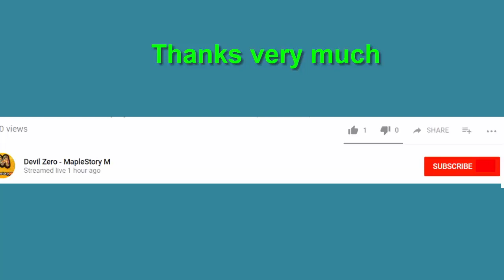[MapleStory M - Korea ] Arch Mage (Fire/Poison) VS Zakum + Horntail